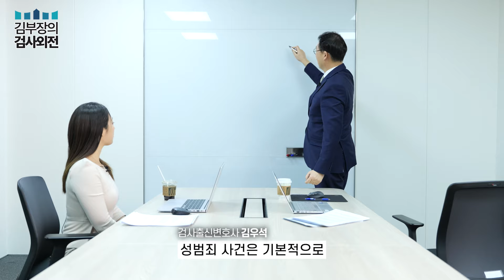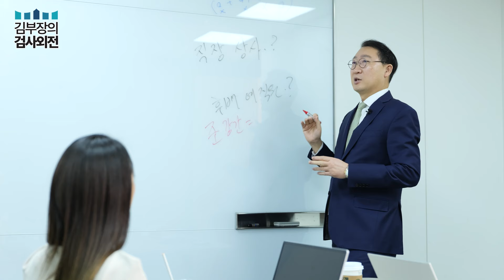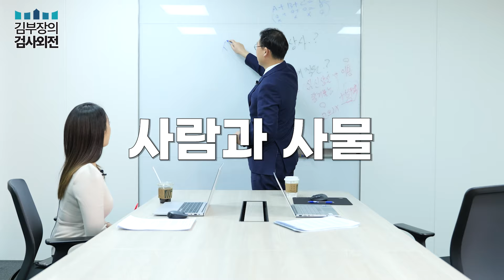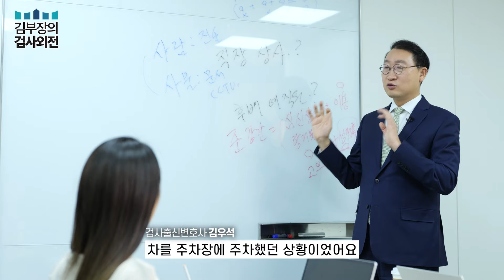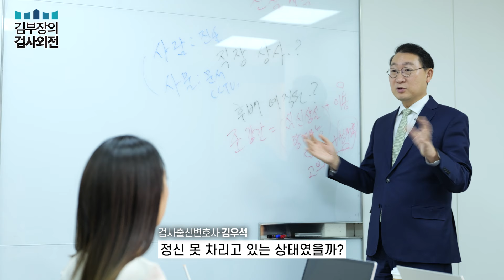만취한 회사 여직원 준유사강간 사건, 법원에서 무죄 판결 내린 이유는? | 성범죄 변호사 김우석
이제 안심하세요. 김우석 변호사를 만나면 됩니다.
진짜 정답을 알게 되고, 걱정과 불안이 사라집니다. ^^

김우석 변호사 약력
 - 신일고, 서울법대, 同 대학원(조세)
 - 청와대(민정수석실), 국무총리실(정부합동 반부패단 총괄국장) 파견 검사
 - 법무부(검찰국), 대검찰청(공정거래TF), 서울중앙지검(공정거래조세부)

전직 부장검사의 경찰, 검찰 조사 컨설팅
22년 공직, 형사사건 6만건 처리 경험
변론 매뉴얼로 맥을 짚는 프리미엄 변론

형사사건은 지뢰밭, 내 인생 최고의 위기
어설픈 변호사에게 내 인생을 거시겠습니까?
확실하고 믿을 만한 변호사와 함께 가세요

김우석 변호사는 직접 갑니다.